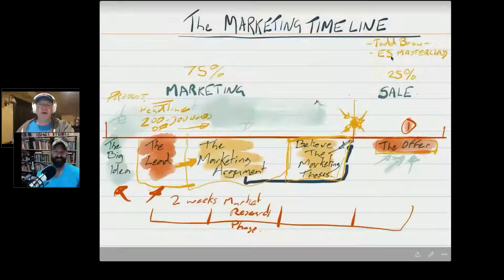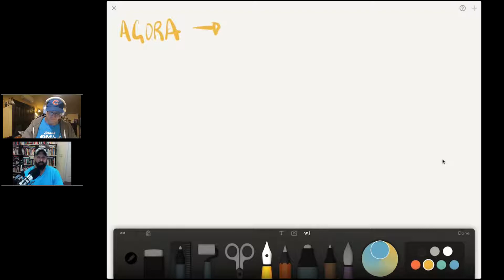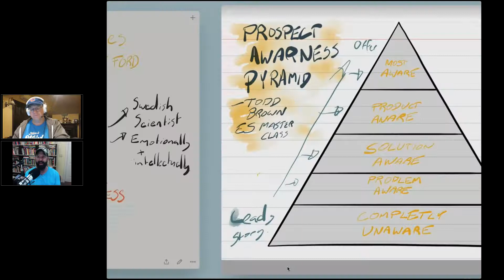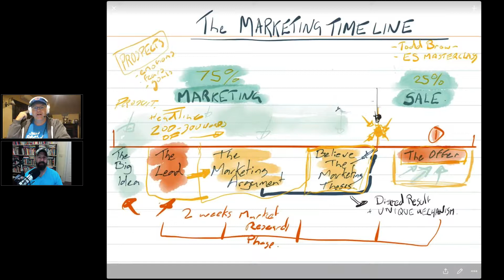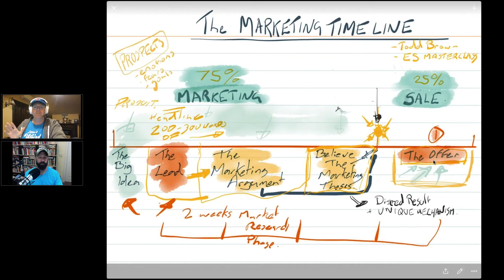E5 Method Q and A with Todd Brown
A no holds barred discussionon why I believe the E5 method is the best Marketing campaign course I've seen in a decade.

This is 100% content and answers questions like

What to do If you face stacks of competition?
What if I'm starting out - How can I posssibly create a course?
I hate selling - I don't want it to be salesy?

If you would like to work with me Applying E5 - use this link to get involved

Ed